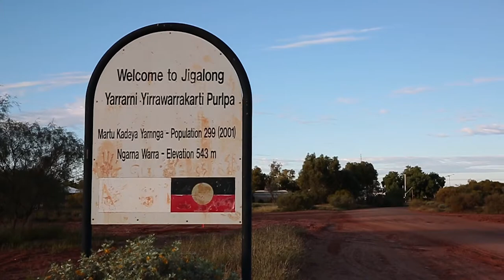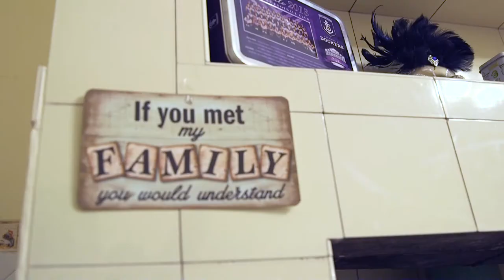Miriam's story - Bachelor of Arts (Indigenous Studies)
As an aboriginal child growing up in a white community, Miriam had always questioned where she belonged. In a quest to find her place in the world, and to back up her opinions with academic knowledge, Miriam is working toward a Bachelor of Arts (Indigenous Studies), through UniSA.

- Study Uni SA’s Bachelor of Arts (Indigenous Studies) through OUA